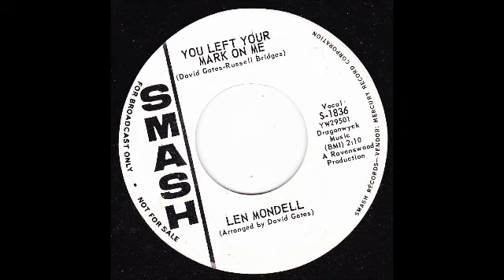My Movie BIG CITY GARAGE BEAT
LEN MONDELL